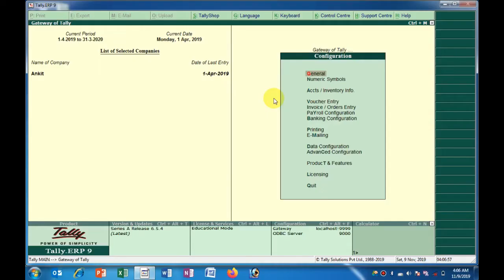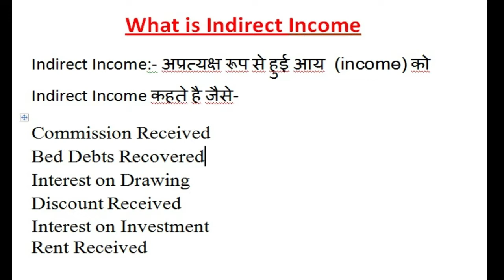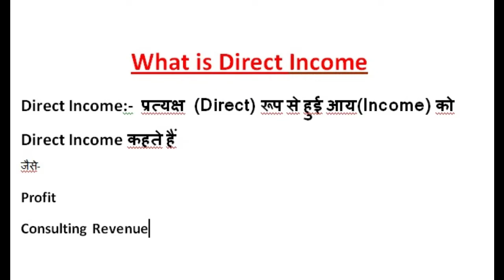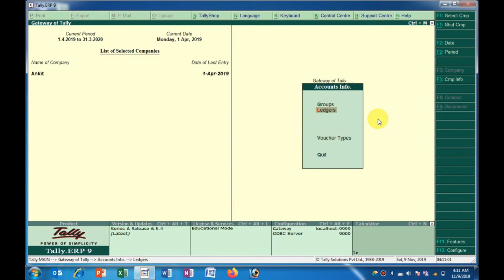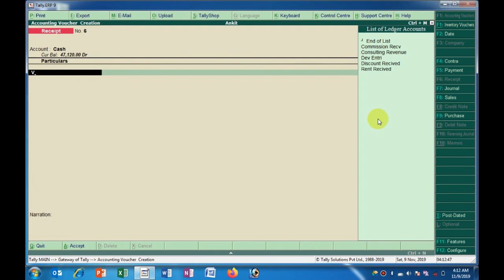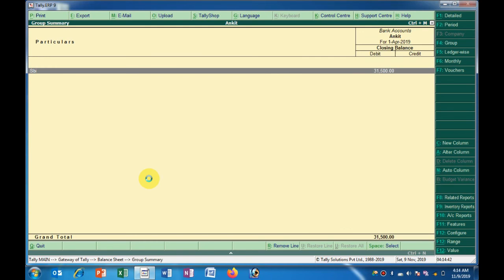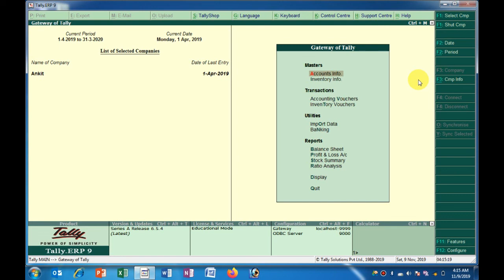Day 12 Direct and Indirect Income in Hindi I indirect income entry in tally Indirect income in tally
hello friends आज में आपके लिए ऐसे वीडियो लाया हूँ जिसमे में आपको कंपनी इनकम के बारे में बताऊंगा की में ये tally erp 9 में कैसे पास करते है  Indirect Income:- अप्रत्यक्ष रूप से हुई आय को Indirect Income कहते है
जैसे- Discount Receive , Rent Receive
Direct Income:-  प्रत्यक्ष रूप से हुई आय को Direct Income कहते हैं
जैसे- Profit, Consulting Revenue etc